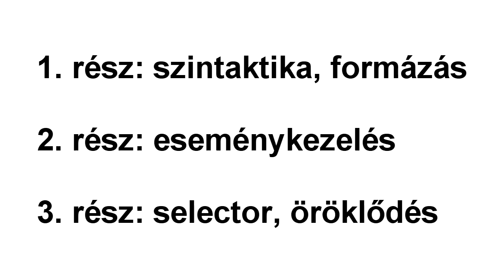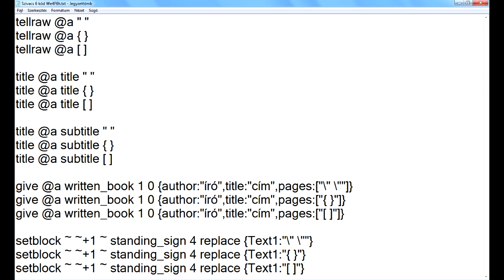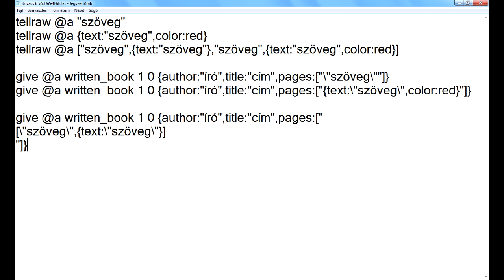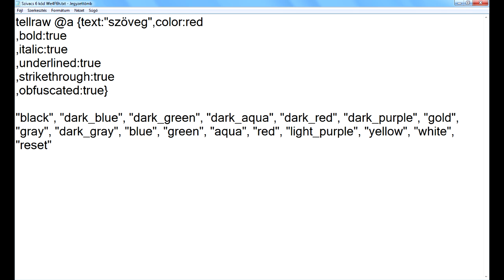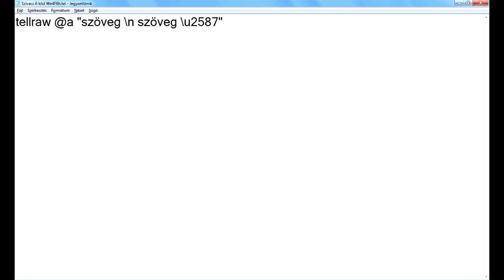Hogyan írj JSON szöveget 1. rész